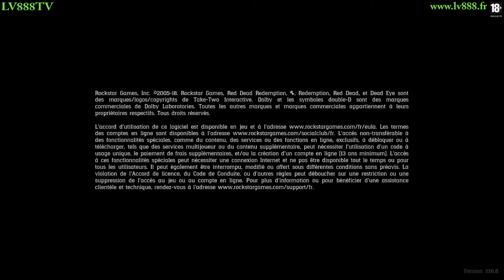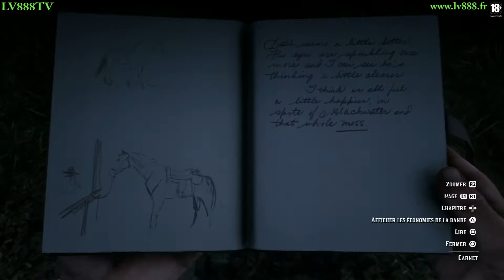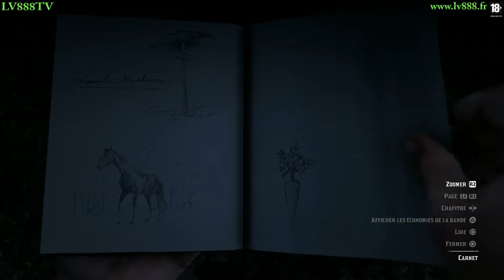Red Dead Redemption 2 - Episode n°13 - Doux, Dur et Dingue - LV888 TV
Red Dead Redemption 2 - Episode n°13 - Doux, Dur et Dingue - LV888 TV - Take pleasure is the only rule !